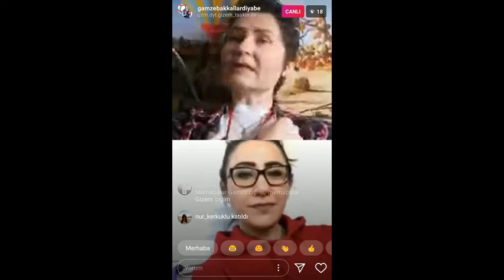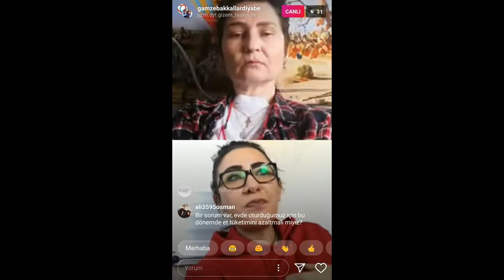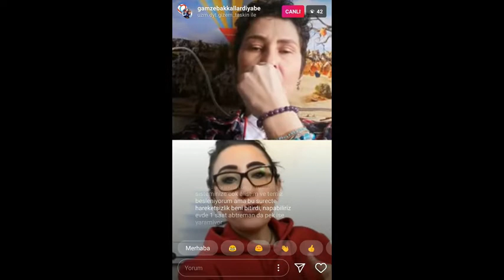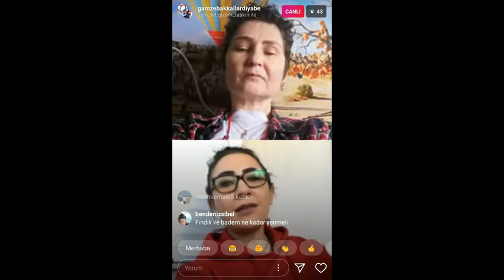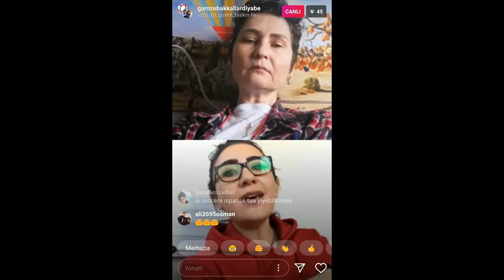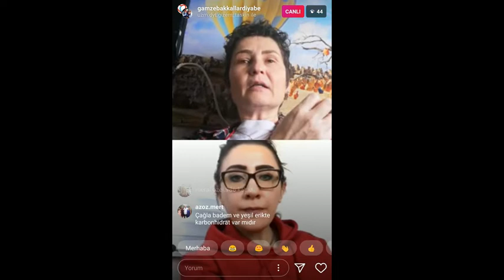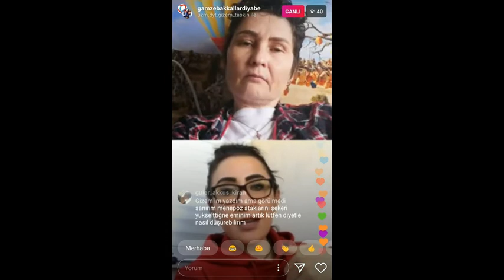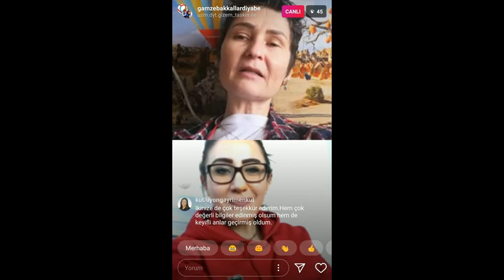Uzman Diyetisyen Gizem TAŞKIN sorularımızı yanıtlıyor.12.04.2020 İnstagram Canlı Yayını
Ege Diyabetliler Derneği olarak, Başkanımız Gamze BAKKALLAR ile Uzman Diyetisyen Gizem TAŞKIN, diyabetli bireylerin merak ettiği soruları cevaplandırdığı İnstagram Canlı Yayın kayıtıdır.